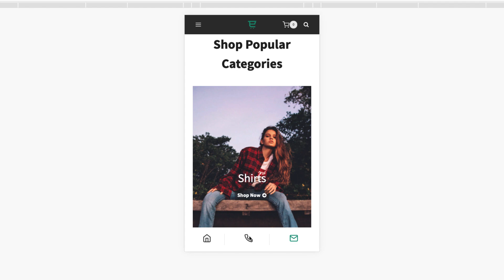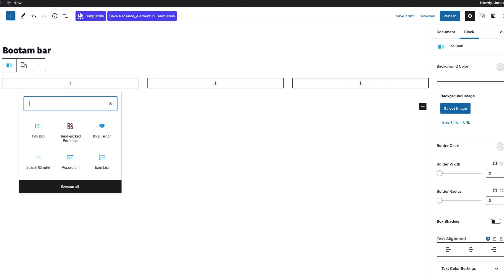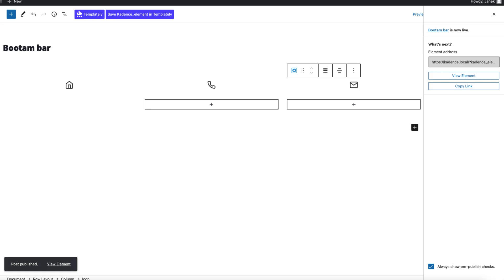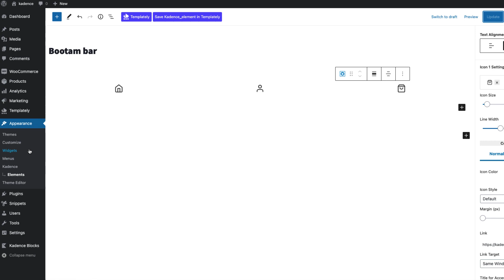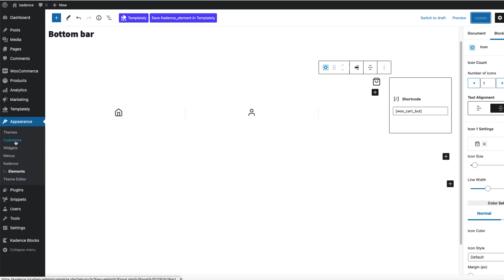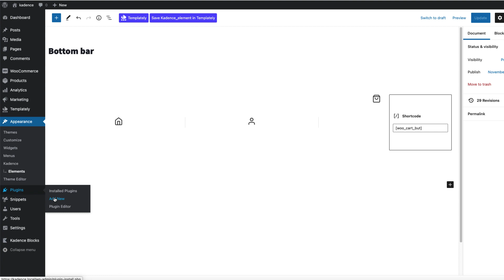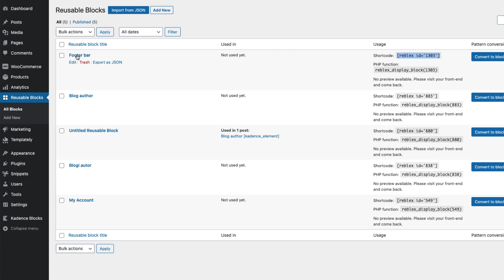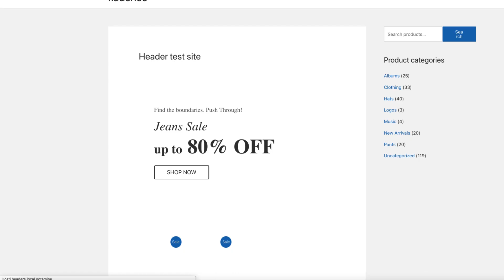How to Create a Sticky Mobile Bottom Menu for Wordpress? Use it with any theme!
Today I’m going to show you how to create a sticky mobile bottom menu for Wordpress. You can use this solution with any Wordpress theme that has hooks. For example, Kadence theme, Astra, Blocksy etc themes.

✅ BLOCKSY PRO Theme has this feature built in as an extension. (SAVE 10% Coupon WPSH10)

All the code snippets and CSS shown in the video can be found